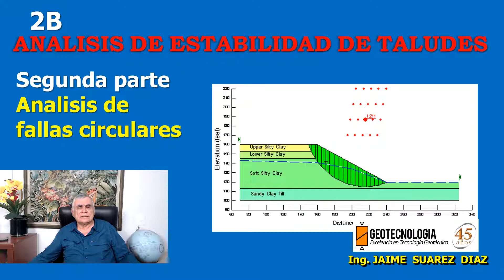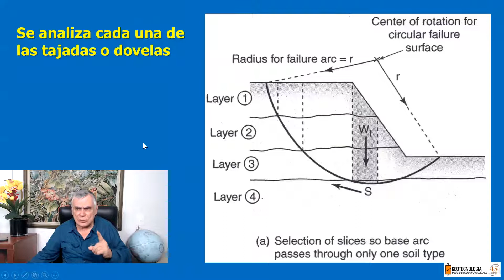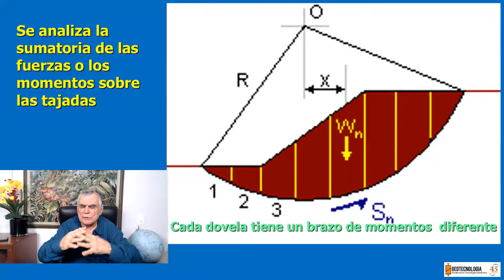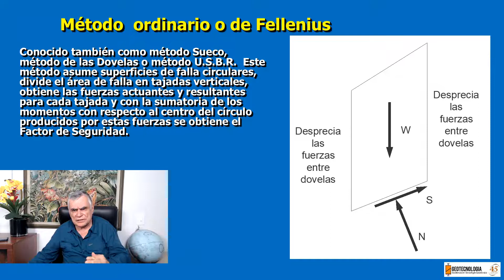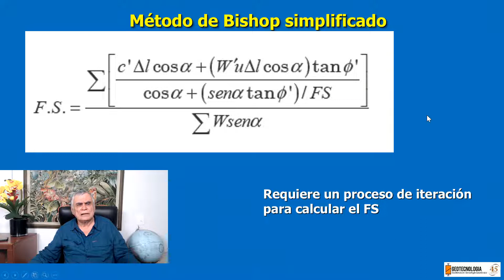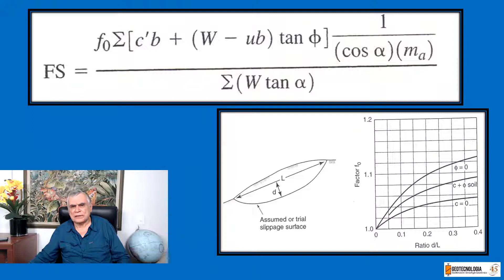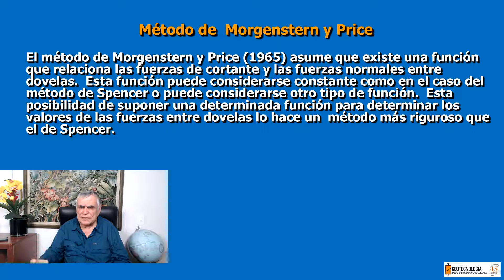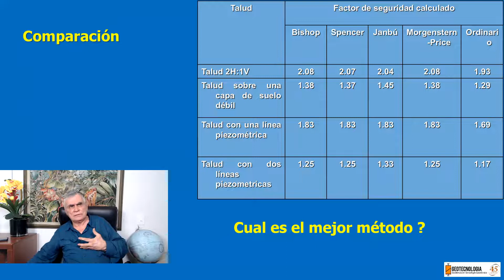ANALISIS DE TALUDES CON FALLAS CIRCULARES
Se calculan las fracturas de seguridad para circulos de falla.